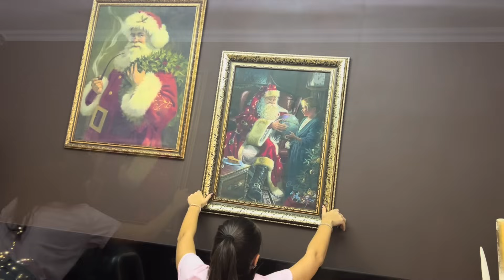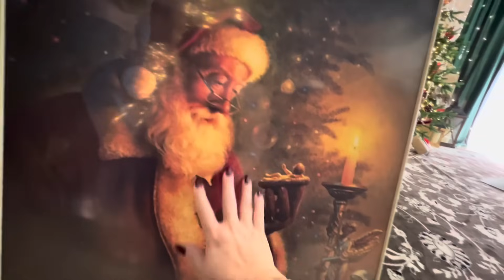Украшаю дом на Новый год 🎄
💫 Электрогирлянда интерьерная Шарики Luazon Lighting 15 ламп, 1.6 м, 1 шт

Свеча ароматическая "Пихта и эвкалипт", 13 см х 13 см, 1 шт